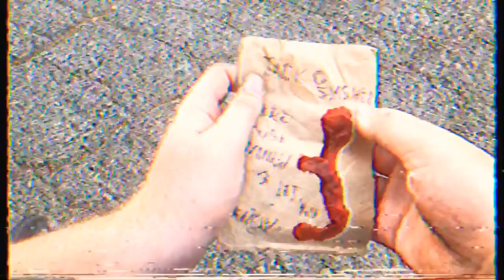Jack O Slasher 3 The Final Chapter Official Movie Trailer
Story
When Mike William decides he wants to revisit his old friends house which is currently going for sale he soon discovers jack O slasher is back and ready to kill again

Director
Joshua Nelson

Actors
Joshua Nelson as Mike

Update
well guys here it is the final chapter in the jack o slasher series I hoped you enjoyed this series I know I did and No I won’t be continuing the series because I have no where else to go everyone is dead 🤣 who know anyways see y’all tomorrow